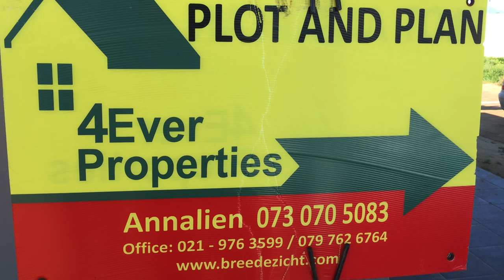Erf 217 Rawsonville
Erf 217